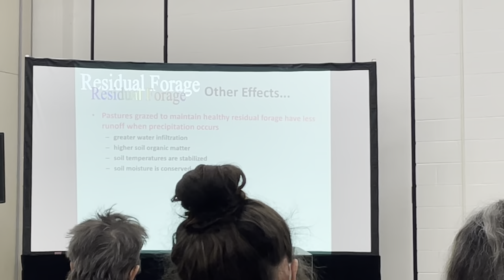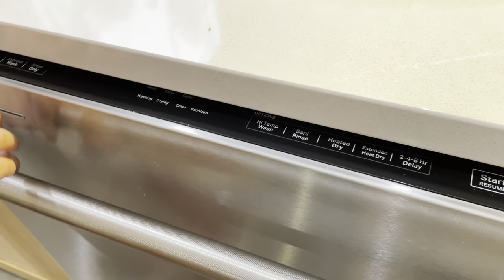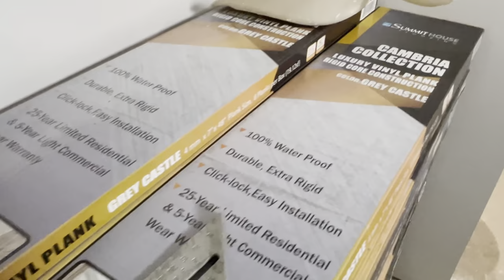Organic Farming Conference | Henry Lever-Action Rifle | New countertops!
We had a great time at the MOSES Organic Farming Conference learning about sustainable farming practices.   Eric is a pretty good shot with his Henry Classic Lever-Action Rimfire 22 rifle.  He got even better when he figured out which eye to close.  The day finally came to get rid of our plywood countertops!  You just never know how excited you're going to be for things like dishwashers and ice makers until you go without them!